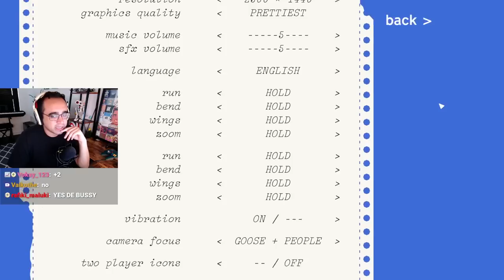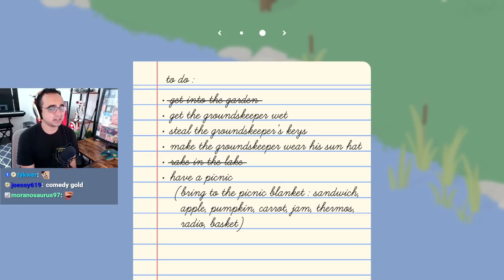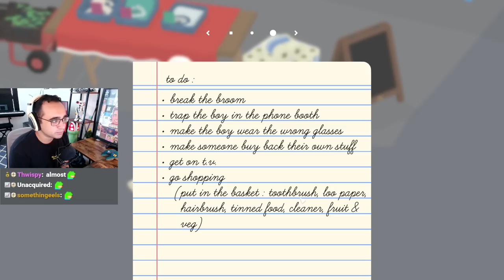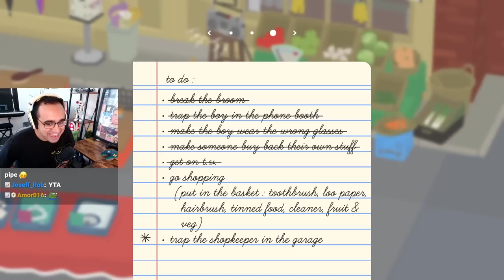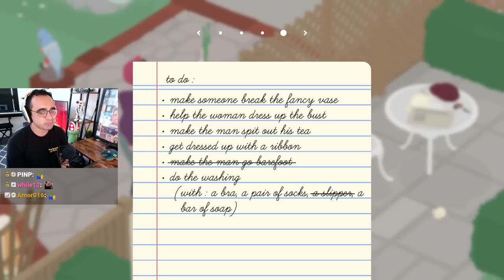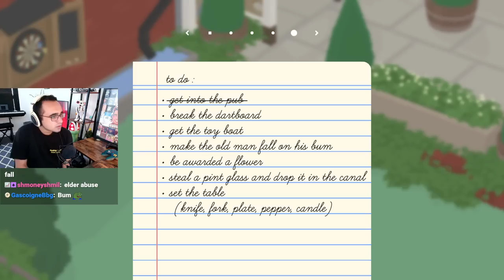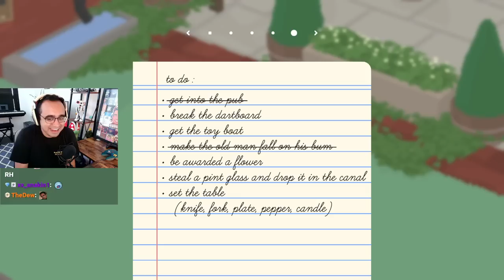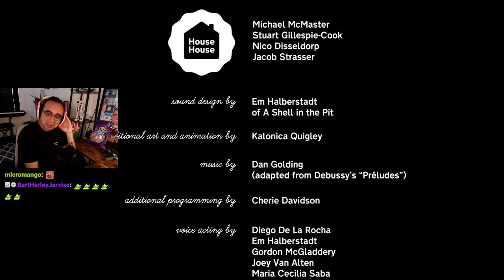Relax with Squeex playing Untitled Goose Game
10/10 game! That was so chill and cozy :)